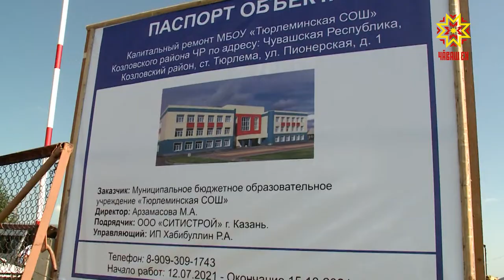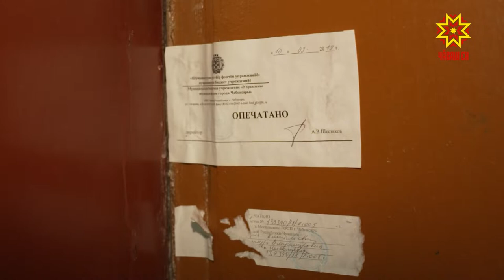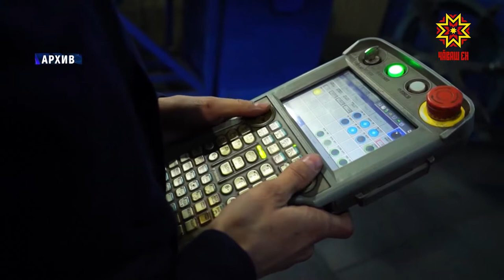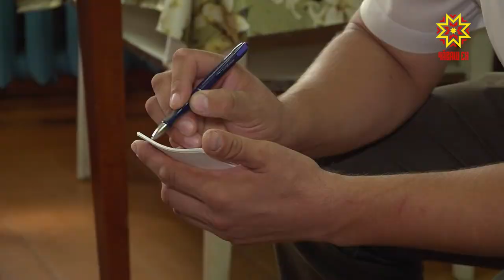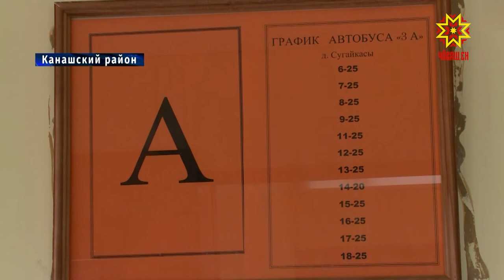Республика 18.08.2021 на русском языке. Вечерний выпуск